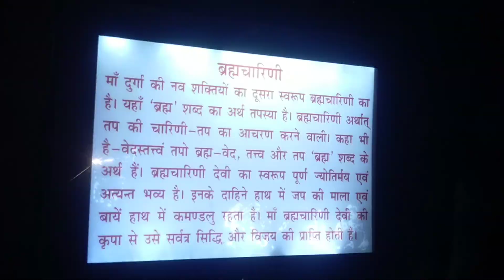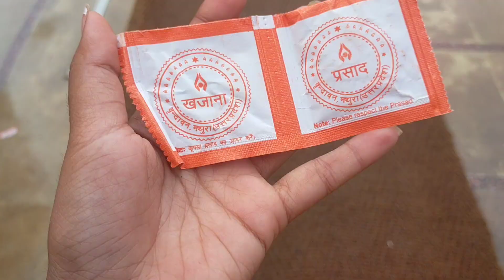10 October 2024